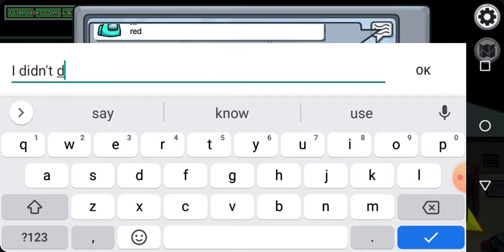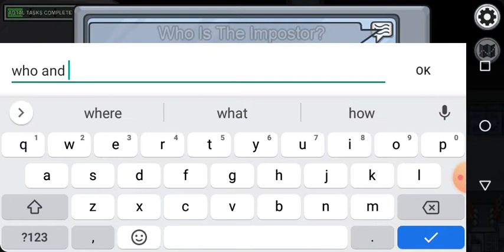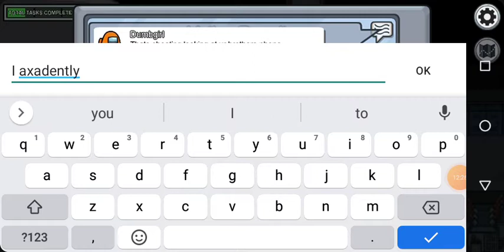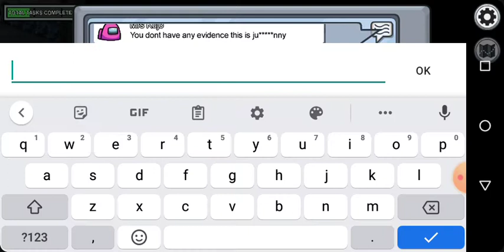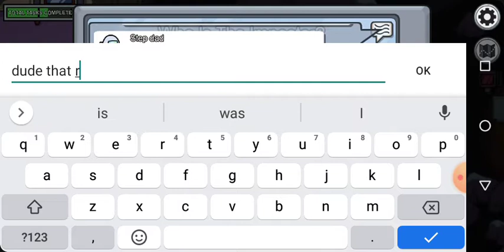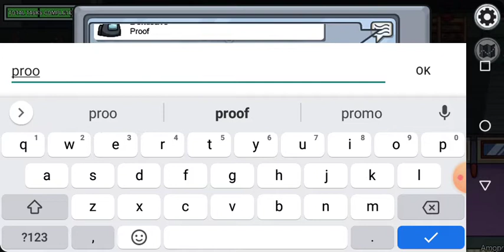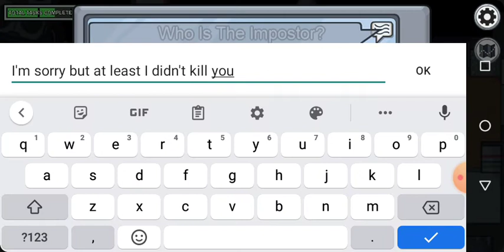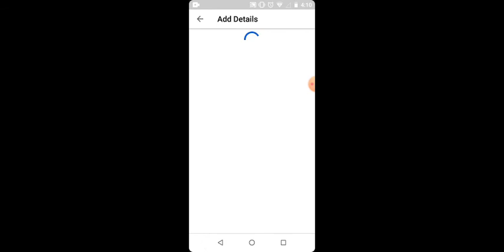among us game play 3